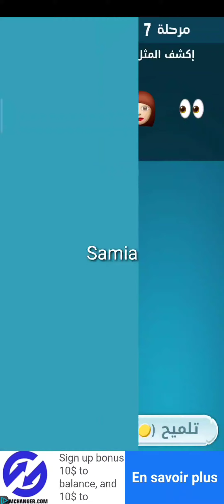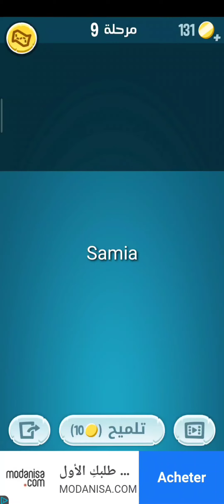كلمات كراش من مرحلة 6الى مرحلة 9😍:)